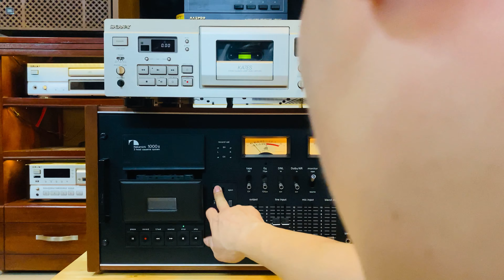Phần II giữa Nakamichi 1000II và Sony Ka7es nhạc Pre 75